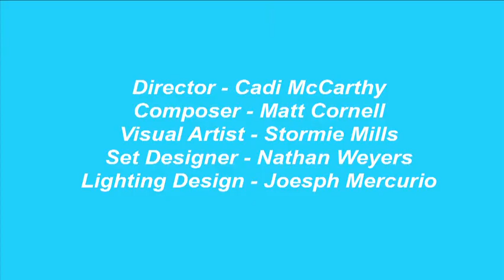Stop! Don't Blink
There was once the roar of kids playing footy, the squeals of a chasey match,
and grass stained kneecaps
Then it all started to change
The whirr of machinery, the clamour of metal and the laying of bricks
Everyday something new was built, something else taken away
Making more and more noise, without anyone appearing to notice
Until, there was no more space to move
Be careful  in a single blink it might all change

Stop! Dont Blink integrates contemporary dance, striking lighting design and art installation by renowned Perth visual artist, Stormie Mills. The work tells the story of an ever-changing urban landscape, focusing on the environment, responsibility and the emotional effect changes in the urban landscape have on young people. This will be a visually stimulating work where landscapes are built, altered and destroyed on stage. The original music score will be urban and industrial providing a sound-scape that encapsulates the ever-changing environment.

Children will have the opportunity to explore the set, and participate in an hour-long workshop. The dance workshop will ask children to think creatively about their environment and surroundings, using themes from the show. Students will investigate movement through games and creative discovery to alter the way they see their landscape.

Artistic Director: Cadi McCarthy

Composer: Matt Cornell

Visual Artist: Stormie Mills

Set Designer: Nathan Weyers

Company: Peter Fares, James Welsby, Laura Boynes, Rhiannon Spratling & Hayley Schmidt

Venue: Perth Institute of Contemporary Arts

Dates & Times

Wed 23 - Fri 25 Jun- 10.30am + 1.00pm daily

Sat 26 Jun- 2.00pm + 6.30pm

Mon 28 Jun - Thurs 1 Jul- 10.30 am + 1.00pm daily

Sat 3 Jul- 2.00pm + 6.30pm

Tue 6 - Fri 9 Jul- 10.30am + 1.00pm daily

Sat 10 Jul- 2pm + 6.30pm

Nb. Children 3 years and under free

Prices

Performance Adults at Student Prices - $16.50
Workshop Performance & Workshop - $30.00
School group (min 15 - max 30) - $270.00

Bookings

Public Tickets-  Available closer to the event via PICA 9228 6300

Schools bookings- open NOW! Complete the booking form- primary booking form or secondary booking form and fax back to 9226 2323.